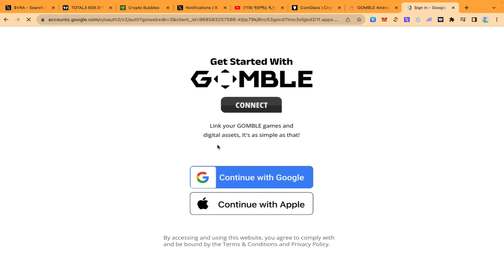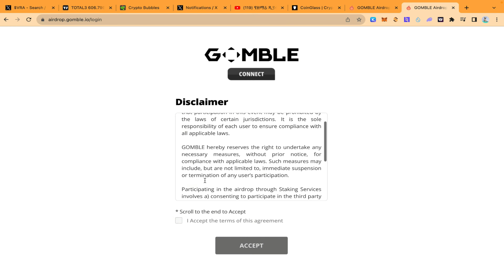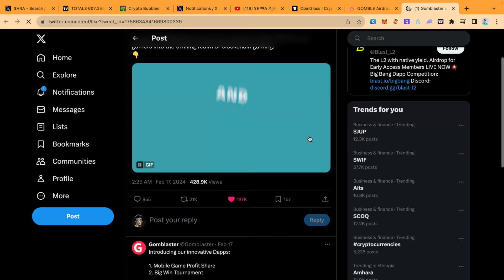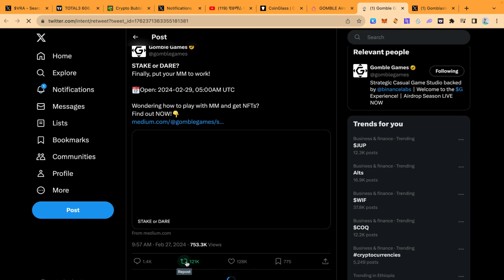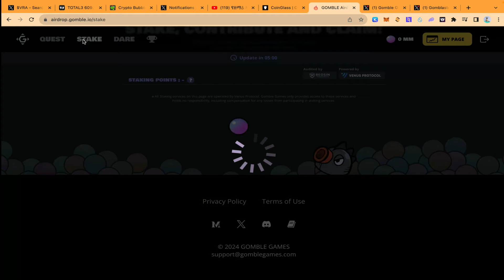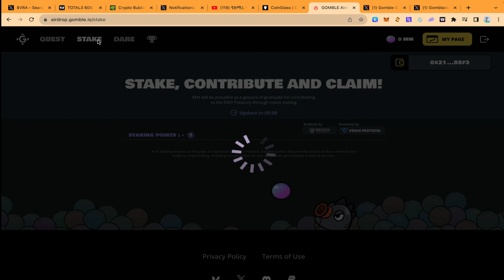GOMBLE Airdrop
link for airdrop